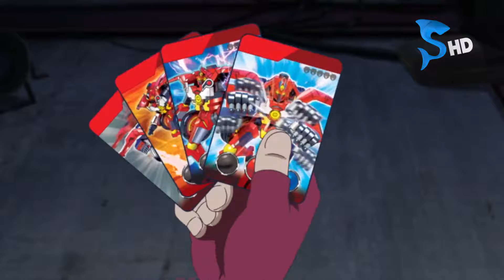MECARD URDU Episode 05 KidsZone Pakistan